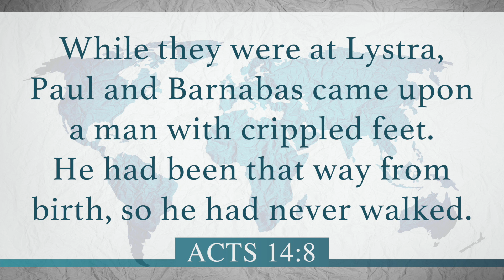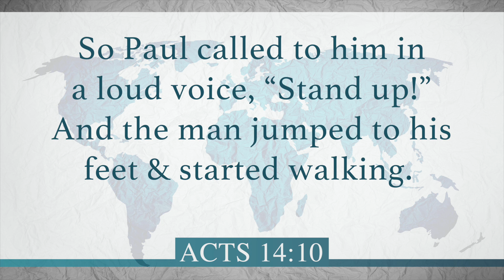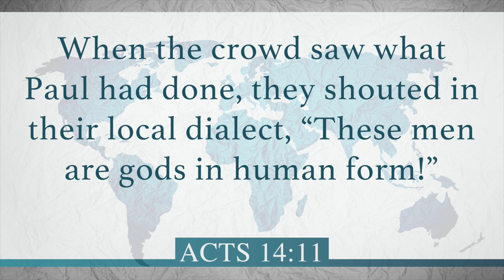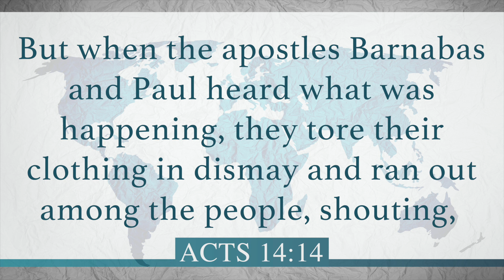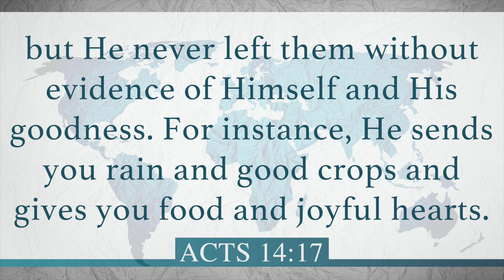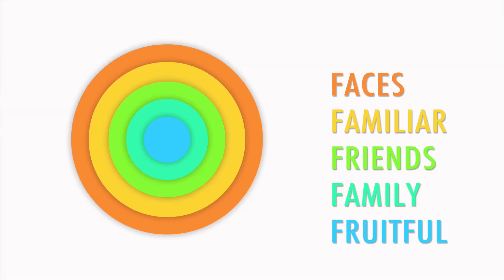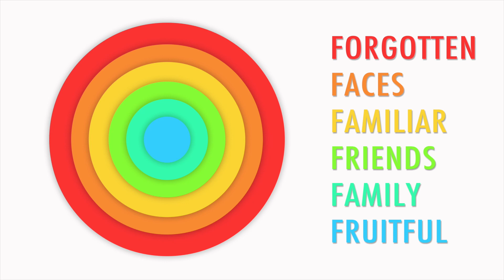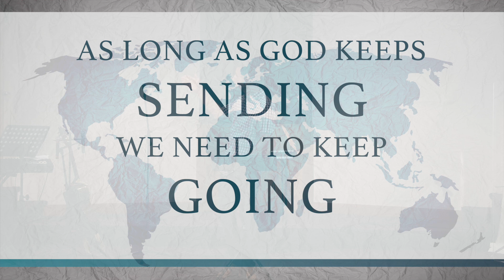Far Away, but Not Forgotten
As we get ready to send our missions team to Tlajomulco next week, we stopped to ask what difference does a one week-long trip really make and is it enough of a difference to justify all the time, energy, and resources it will cost? In this week's message, Pastor Dan spoke about the importance of going and how the the danger is not going is that those who are part of the Far Away eventually become the Forgotten.